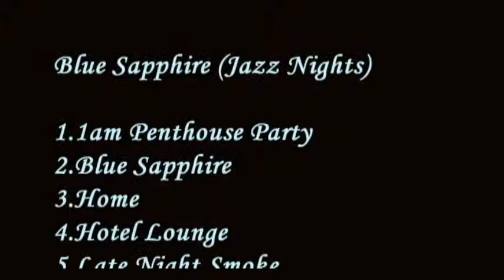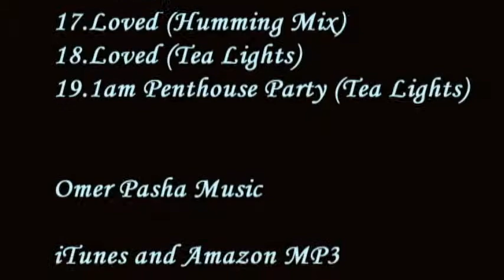Omer Pasha-Blue Sapphire (AM MIX)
Blue Sapphire (Jazz Nights)

1am Penthouse Party
Blue Sapphire
Home
Hotel Lounge
Late Night Smoke
Steam House
Blue Sapphire Intro 1
Blue Sapphire Intro 2
1am Penthouse Party (AM Mix)
Blue Sapphire (AM Mix)
Home (AM Mix)
Hotel Lounge (AM Mix)
Late Night Smoke(AM Mix)
Steam House(AM Mix)
1am Penthouse Party
Loved
Loved (Humming Mix)
Loved (Tea Lights)
1am Penthouse Party (Tea Lights)

Omer Pasha Music

iTunes and Amazon MP3

Omer Pasha Music Videos
DVD Distribution/ Opening Market Event
Los Angeles. CA/Vancouver. BC

Film Maker/Producer/Singer : Omer Pasha

Made in Vancouver, BC

Canada